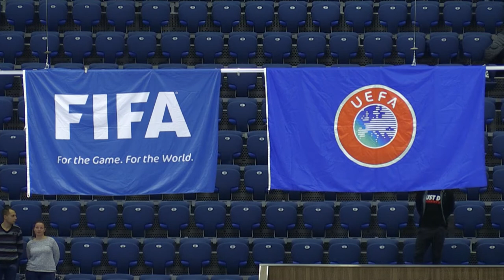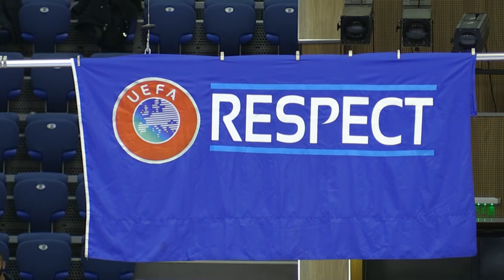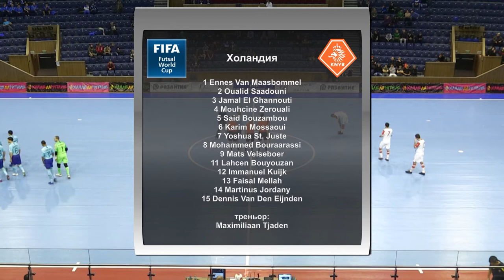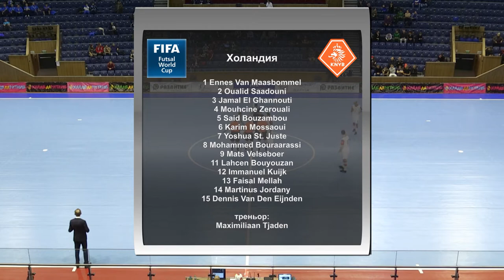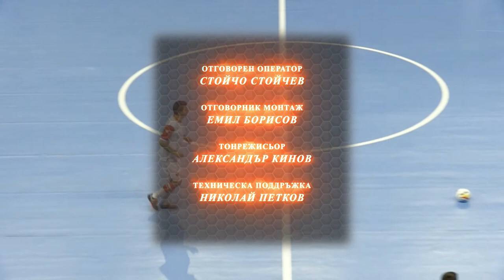FUTSAL DEN 2 MACH 2 MN NL